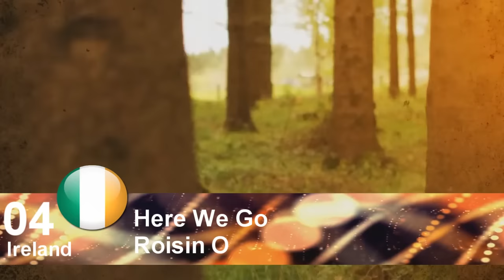World Song Contest #18 - Kosice, Slovakia - Grand Final